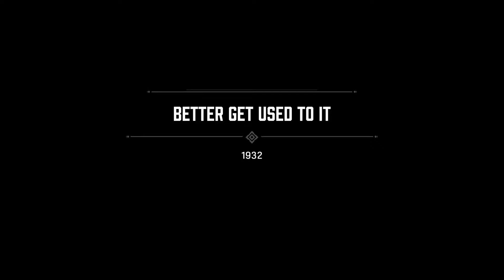Mafia definitive edition gameplay -part 4 -(BETTER GET USED TO IT)|Mafia 1 remake gameplay|full game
Mafia Definitive Edition Walkthrough Part 1 and until the last part will include the full Mafia Definitive Edition Gameplay on PC. This Mafia 1 Remake Gameplay is recorded in 60FPS ULTRA  on PC and will include the full game, all endings and all boss fights.

Set within the fictional city of Lost Heaven, Illinois (based on Chicago) during the 1930s, the story follows the rise and fall of a Lost Heaven Sicilian-American mobster, Tommy Angelo within the Salieri crime family. Alongside the story mode, players can also explore the city in an open world mode, which features side missions and the ability to find secrets at their own leisure. The remake brought with it several improvements to the original's story and gameplay, including a rebuilt setting, enhanced mission dynamics, and the introduction of motorcycles to the series. In addition, developers formed a brand new voice cast for the characters, and created an original score for the remake.

The game was released for Microsoft Windows, PlayStation 4 and Xbox One on 25 September 2020, both individually and as part of the Mafia: Trilogy pack, which also includes a remastered version of the second game and an updated version of the third game. Upon release, it received generally favorable reviews from critics, with praise for revitalizing the story, performances, and graphics, yet faced some criticism over its animations.

Conceived as a full remake of the original, Mafia: Definitive Edition was built from the ground up with new assets and an expanded story, although missions and arcs from the original game are carried over. As with the 2002 game, players control Tommy Angelo throughout the game's single-player campaign, and its world is navigated on foot or by vehicle. New to the remake is the introduction of motorcycles, a first in the series.[1] Mafia: Definitive Edition's gameplay mechanics are based on those of Mafia III. A 'Classic Difficulty' setting is also included, serving as the game's hardest difficulty setting that changes some gameplay mechanics such as ammunition management and police response to crimes, bringing the game closer to the original 2002 game.[2]

Outside the main story mode, a separate Free Ride mode is included "as a nod to the original game", allowing the player to explore the city at their own leisure without any mandatory mission objectives. Unlike the original game, however, Free Ride and Free Ride Extreme are merged into one game mode, with the latter's outlandish and over-the-top side missions incorporated into the main Free Ride segment as hidden secrets to be uncovered by the player.[3]